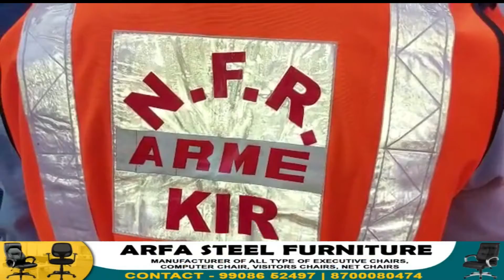एनएफ रेलवे के कटिहार डिवीज़न द्वारा रेल दुर्घटना को लेकर किया गया मॉकड्रिल एक्सरसाइज,